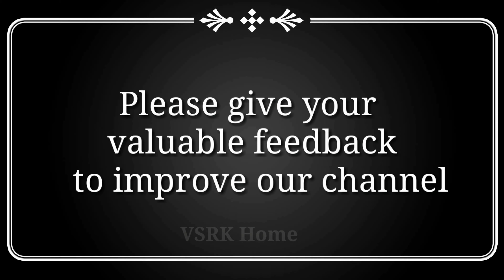7 dots kolam || chukkala muggulu || Simple rangoli with dots || 7 dots rangoli designs Easy rangoli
7 dots rangoli designs
7 dots rangoli easy
7 dots rangoli kolam
7-4 dots rangoli
13-7 dots rangoli
7 dots of rangoli